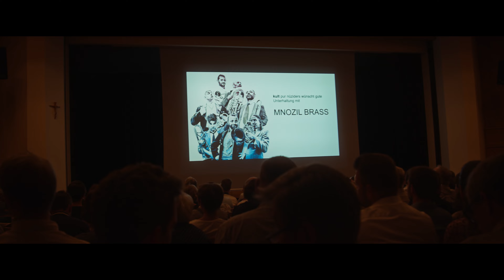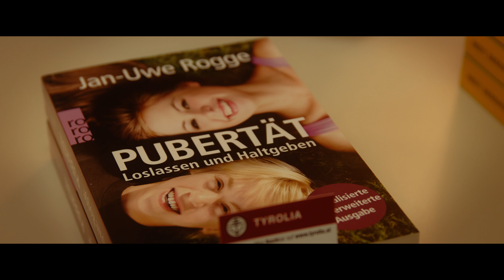Kultur im Walgau | Episode 20 – Kult Pur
Seit über 30 Jahren lädt der Kulturverein Kult Pur die Welt zu sich nach Nüziders ein. Obfrau Isabell Esch-Rudolph gibt uns einen Einblick in das Schaffen des Vereins.

Die Webserie “Kultur im Walgau” bietet einen Einblick in das Kulturangebot der REGIO-Gemeinden zwischen Bludenz und Feldkirch und rückt die WALGAUER Kulturschaffenden in den Vordergrund.